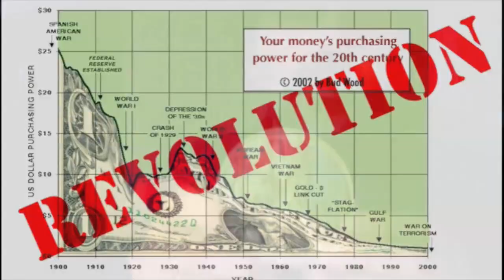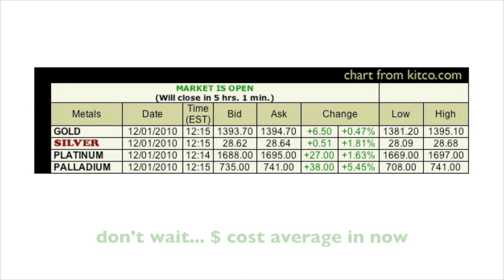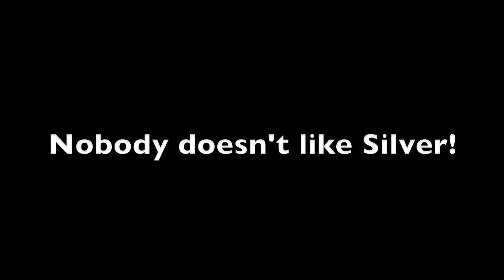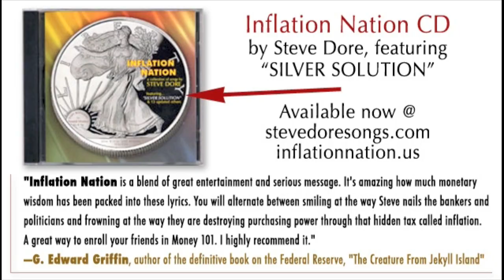SILVER SOLUTION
I went to the Silver Summit in 2004, and came home and wrote this number... the first of almost 50 songs now about money, economics, politics and one of my most favorite subjects... silver!  :-)